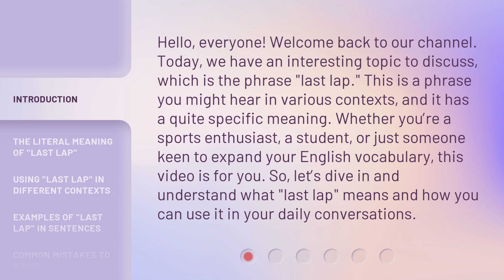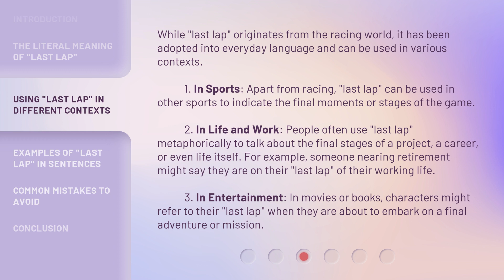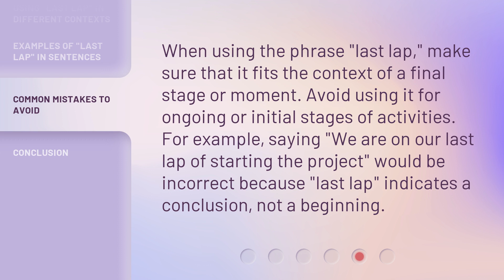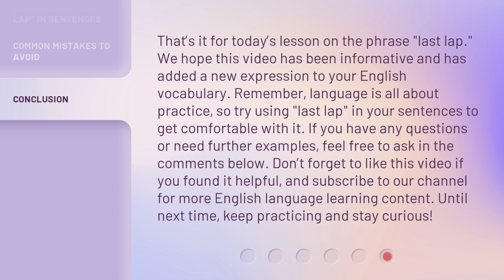Understanding the Phrase "Last Lap": A Guide for English Learners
Unlocking the Meaning of 'Last Lap': A Guide for English Learners • Discover the true meaning behind the phrase 'last lap' and how to incorporate it into your everyday conversations. From sports to life and work, explore the different contexts where 'last lap' can be used and learn from real-life examples.

00:00 • Introduction - Understanding the Phrase "Last Lap": A Guide for English Learners
00:43 • The Literal Meaning of "Last Lap"
01:12 • Using "Last Lap" in Different Contexts
02:02 • Examples of "Last Lap" in Sentences
02:31 • Common Mistakes to Avoid